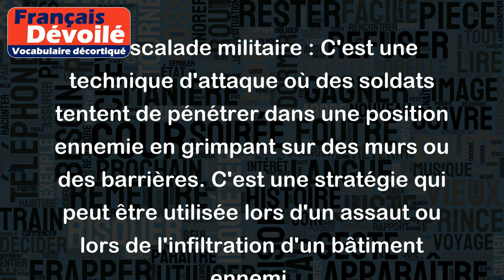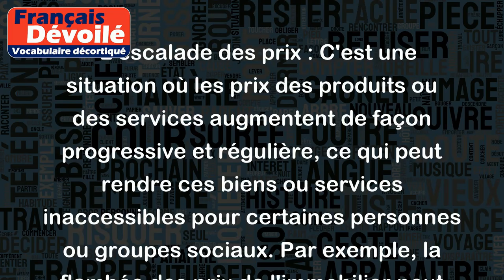Escalade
Le mot "escalade" peut avoir plusieurs sens, mais en général cela fait référence à une montée abrupte ou une progression graduelle vers un objectif ou un sommet. Voici quelques exemples pour illustrer ces différents sens :
- L'escalade en montagne : C'est l'activité qui consiste à gravir une montagne ou une paroi rocheuse en utilisant différentes techniques d'escalade. C'est une activité qui peut être dangereuse et qui nécessite une certaine expertise et un équipement approprié.
- L'escalade militaire : C'est une technique d'attaque où des soldats tentent de pénétrer dans une position ennemie en grimpant sur des murs ou des barrières. C'est une stratégie qui peut être utilisée lors d'un assaut ou lors de l'infiltration d'un bâtiment ennemi.
- L'escalade de violence : C'est un phénomène qui se produit lorsque les tensions ou les conflits entre individus ou groupes augmentent progressivement pour atteindre un niveau inquiétant ou dangereux. Par exemple, une altercation verbale peut évoluer vers un geste violent, puis vers une bagarre, puis vers une violence plus grave.
- L'escalade des prix : C'est une situation où les prix des produits ou des services augmentent de façon progressive et régulière, ce qui peut rendre ces biens ou services inaccessibles pour certaines personnes ou groupes sociaux. Par exemple, la flambée des prix de l'immobilier peut rendre l'accès à la propriété très difficile pour les jeunes adultes.